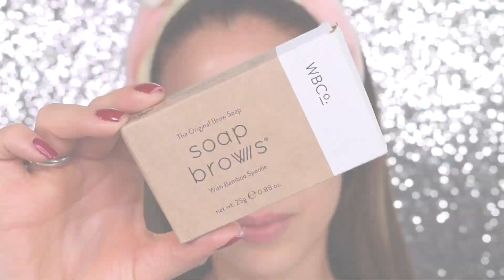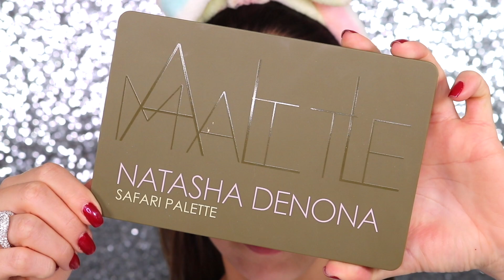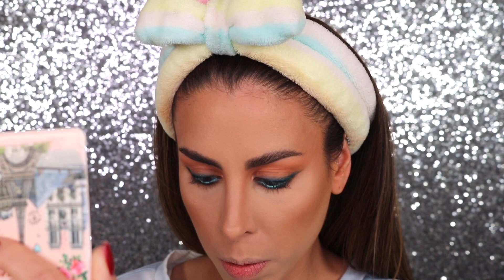AQUA FOXY EYES & SHEIN HAUL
MAQUILLAJE & MODA!! En este video les voy a mostrar paso a paso cómo hacer unos FoxyEyes vibrantes con un toque de color y unas prendas de SHEIN hermosas para esta temporada!

👉🏼  PRODUCTOS DE MAQUILLAJE: ⬇️

- Jabón de Cejas "Soap Brows" de WBCo
- Lápiz de Cejas “Brow Define + Fill Duo” *Color: Deep Brown de Maybelline
- Paleta De Sombras “SafariPalette” de Natasha Denona
- Sombra Retráctil *Color: Azul Marino de Natura UNA
- Agua Micelar Purificante “Chronos” de Natura UNA
- Delineador en Gel “Waterproof Crème Color” *Color: Ice Blue de Anastasia Beverly Hills
- Primer Facial “Photo Finish · Primerizer” de Smashbox
- Primer Unificante “Photo Finish · Pore Minimizing” de Smashbox
- Base “Lasting Performance · Touch-Proof” *Color: Deep Beige #111 de Max Factor
- Corrector “Photoready · CANDID” *Color: Light Medium #030 de Revlon
- Polvo “Mineralize Skinfinish” *Color: “Give Me Sun!” de Mac
- Polvo Suelto Translúcido “Setting Powder” de Laura Mercier
- Iluminador “Mineralize Skinfinish” *Color: Soft And Gentle de Mac
- Rubor “Glow Play Blush” *Color: That’s Peachy de Mac
- Máscara de Pestañas Waterproof “The Colossal” *Color: Negro de Maybelline
- Lápiz de Labios *Color: Stripdown de Mac
- Labial en Crema “Soft Matte Lip Cream” *Color: Abu Dhabi #09 de NYX
- Bruma Fijadora de Maquillaje “Fix+” de Mac

Besos,
Tatiana 💕